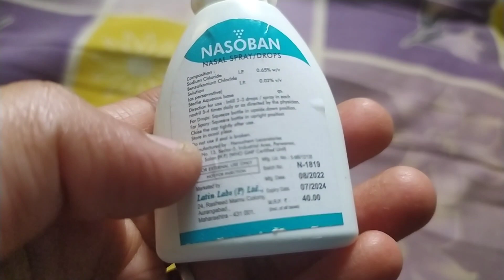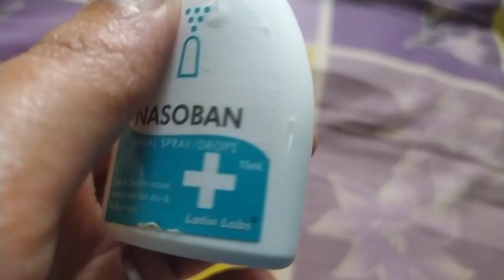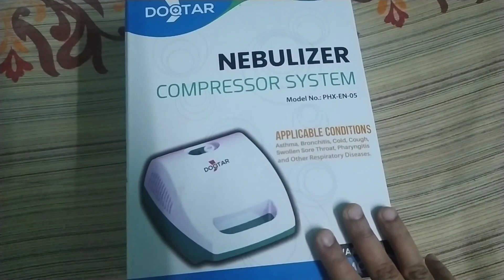10 HOME REMEDIES FOR BABY COLD & COUGH |குழந்தைகளுக்கு சளி இருமலுக்கு கிராமத்து வீட்டு மருந்து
10 HOME REMEDIES FOR BABY COLD & COUGH |குழந்தைகளுக்கு சளி இருமலுக்கு கிராமத்து வீட்டு மருந்து